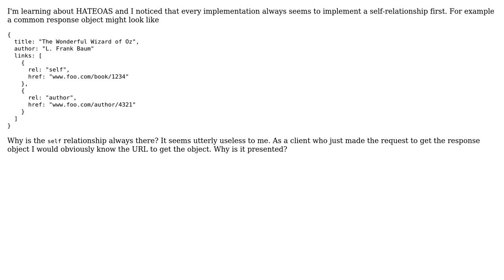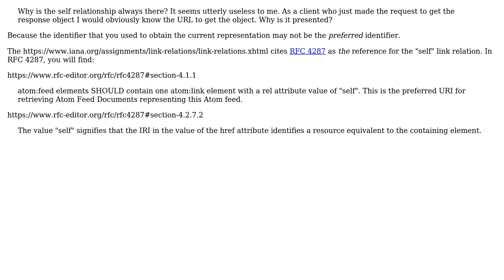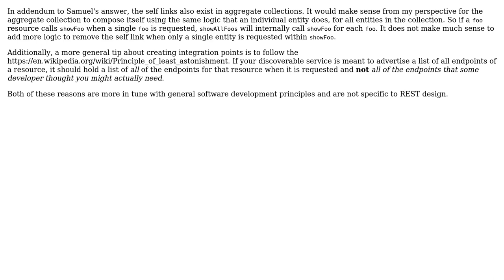Why do RESTful services that implement HATEOAS provide a self-relationship link?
Software Engineering: Why do RESTful services that implement HATEOAS provide a self-relationship link?

With thanks & praise to God, and with thanks to the many people who have made this project possible! | Content (except music & images) licensed under CC BY-SA | Music | Images & others | With thanks to user VoiceOfUnreason user Samuel user Jeff Lambert user David says Reinstate Monica and the Stack Exchange Network Trademarks are property of their respective owners. You are responsible for your own actions.